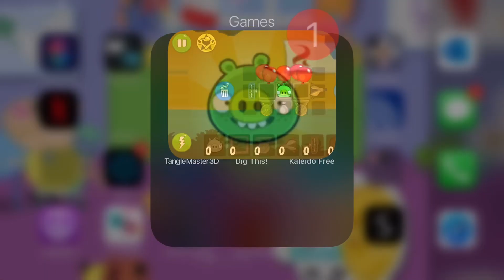February 9, 2021